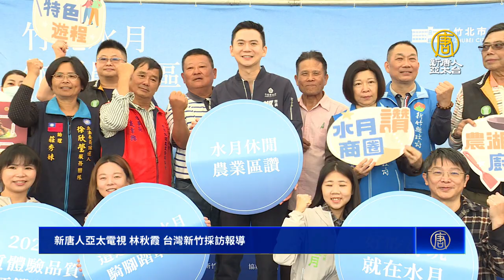竹北水月休閒農業區成果展 用美食刺激觀光